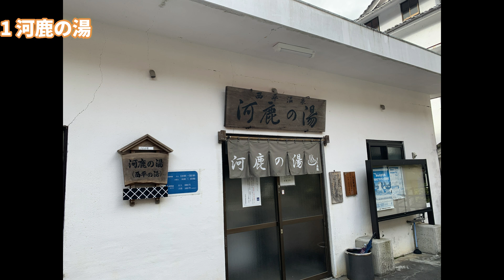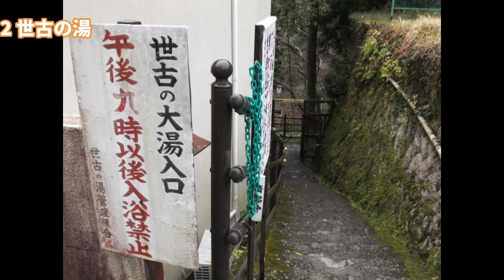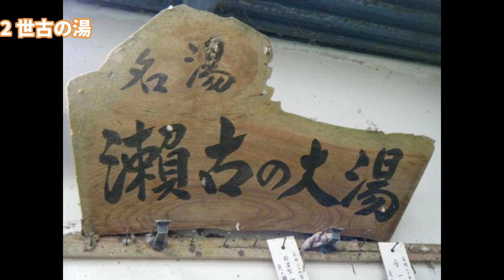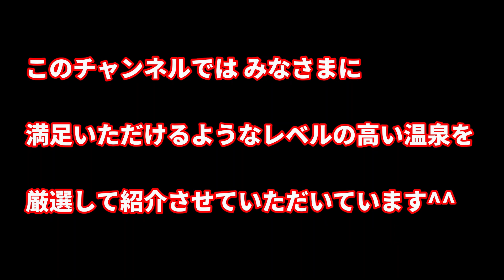【共同湯 公衆浴場】静岡県 湯ヶ島温泉 共同浴場 全3湯